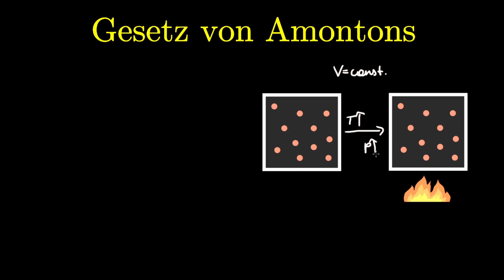Das Gesetz von Amontons EINFACH erklärt! - Formel, Beispiel (Physik)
In diesem Video erkläre ich dir das Gesetz von Amontons. Dieses Gasgesetz behandelt den Zusammenhang zwischen Temperatur und Druck eines Gases. Wird beispielsweise die Temperatur erhöht, so erhöht sich der Druck. Mathematisch wird das dadurch ausgedrückt, dass der Druck durch die Temperatur immer konstant sein muss.

Timestamps:
0:00 - Was besagt das Gesetz von Amontons?
1:42 - Einfaches Beispiel zum Gesetz von Amontons!

▶︎ Experimentalphysik 2: Elektrizität und Optik von Wolfgang Demtröder